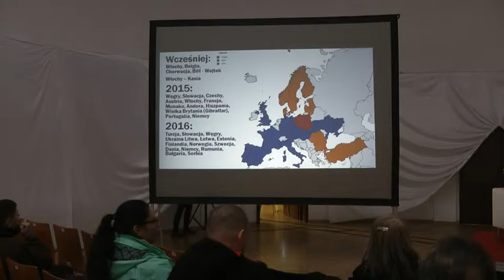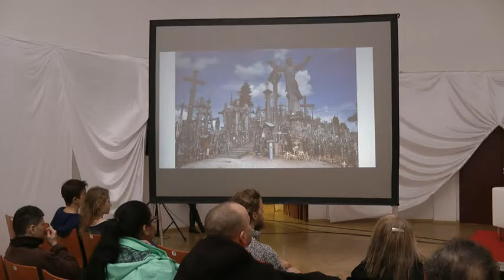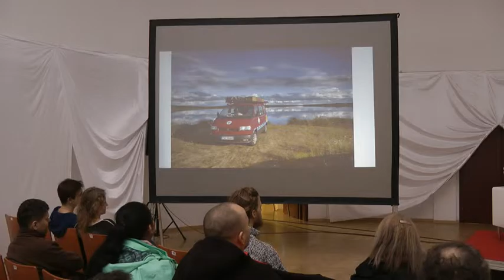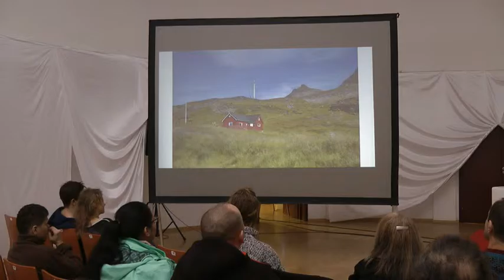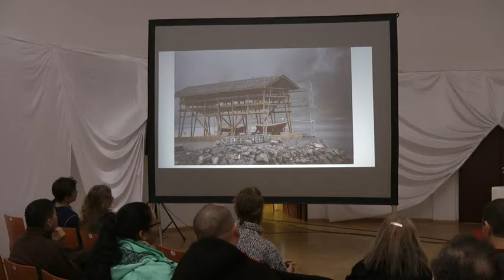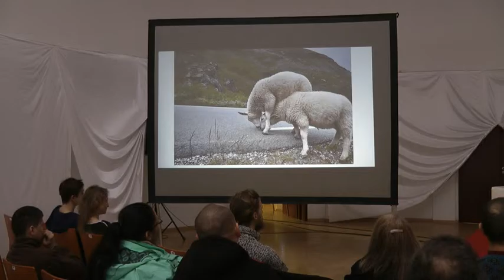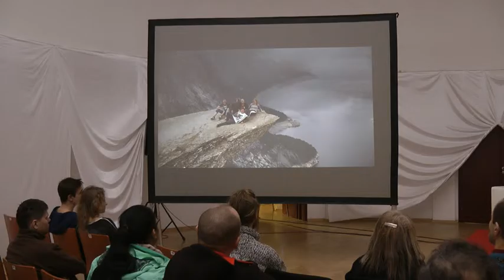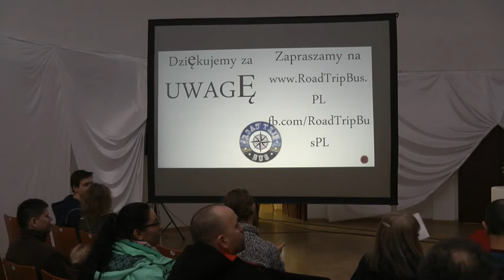Road Trip Bus - Starym busem na Koło Podbiegunowe (24 II AD 2017)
Od dawna zachęcamy naszych Czytelników do „Grand Tour” po krajach Północy. Spotkanie w Hali Stulecia podczas Międzynarodowych Targów Turystycznych, w którego trakcie pani Katarzyna Kosowska i pan Wojciech Grabowski opowiadali o zeszłorocznej podróży siedmioosobowego zespołu z południowej Polski na Przylądek Północny, potwierdziło (jeżeli jakieś dodatkowe argumenty są jeszcze potrzebne), że państwa nordyckie kuszą turystów zarówno wspaniałymi krajobrazami i potęgą natury, jak i znakomitymi zabytkami.
Ponieważ wiatr wyjący 24 lutego 2017 roku nad Salą Cesarską i pogłosy wewnątrz Sali wpływają niestety na odbiór prezentowanego wystąpienia, wszystkich zainteresowanych tematem zapraszamy także do odwiedzenia strony Road Trip Bus, dzięki której można poznać wskazówki z pewnością przydatne podczas wypraw za koło podbiegunowe Więcej na (Portal Legitymistyczny Organizacji Monarchistów Polskich) – zapraszamy do współpracy.